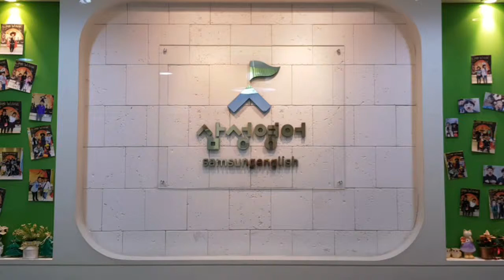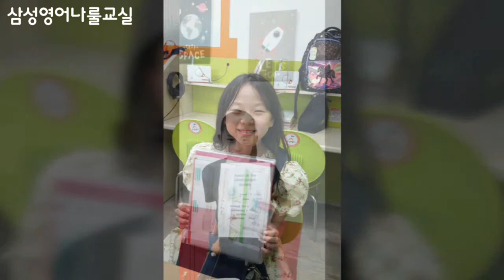[삼성영어 나룰교실] June 2019🍦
안녕하세요!
하남시 대표 영어수학학원
삼성영어 나룰교실입니다🙂
신나는 6월이 시작되었습니다😄
아침기온이 점점 뜨끈해지는걸 보니 조금씩 여름이 찾아오는듯하네요!
작년만큼만 덥지않기를 바래봅니다😅
지난 한달 우수 학생들을 영상으로 모아보았습니다! 다함께 많은 칭찬 부탁드립니다😀

☆ 6월 베스트학생 : Red반 박영원, Yellow반 최희원, Green반 이도윤
☆ 6월 개근 학생​​
: 류이곤, 정수경, 정수빈, 곽민서, 김민찬, 박채희, 유지후, 이도윤, 최지인,
전윤서, 정다은, 정다린, 김도희, 박영원, 정재원, 최준서, 장건우

지난 한달동안 열심히 공부한 우리 나룰교실 아이들에게 많은 칭찬과 응원 부탁드리겠습니다!😊👍🏻
​☆ 지난 4월부터 나룰교실 영어클래스를 한반 더 추가하였습니다!☆
우리 아이들의 레벨별로 더욱더 세분화된 수업을 받을수 있게 되었습니다.
항상 믿고 맡겨주신 학부모님들께 감사인사 드립니다.
방문상담시 파리바게트/뚜레쥬르 기프티콘을 선물로 드립니다!🎁
경기 하남시 덕풍동로 111